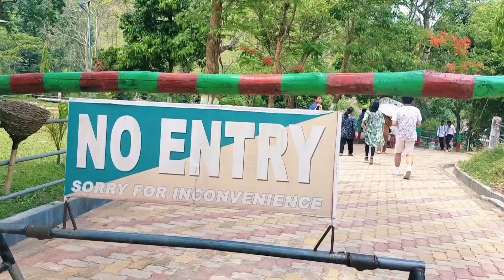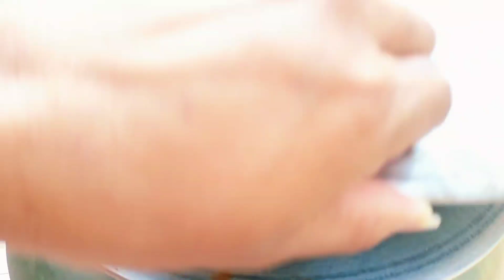KA BOSS PA FAREWELL PARTY/SHILONY PARK LONGNIT MANJA